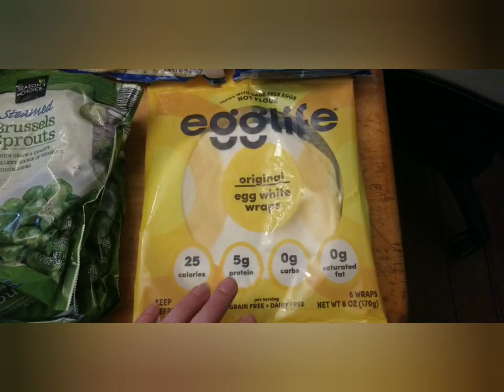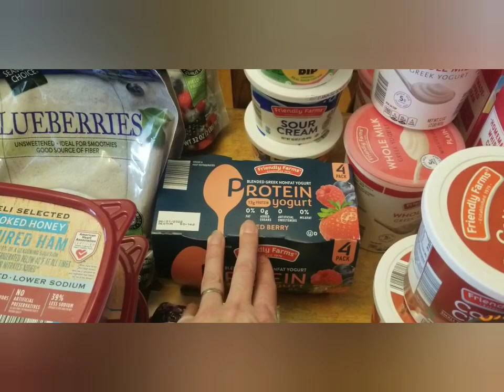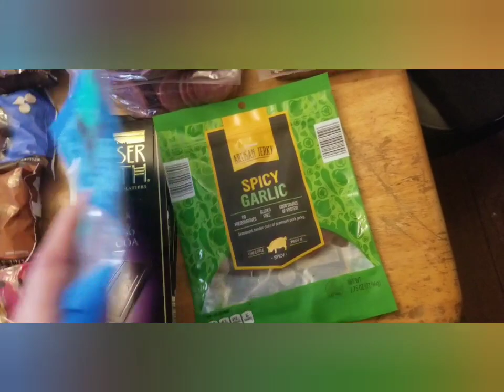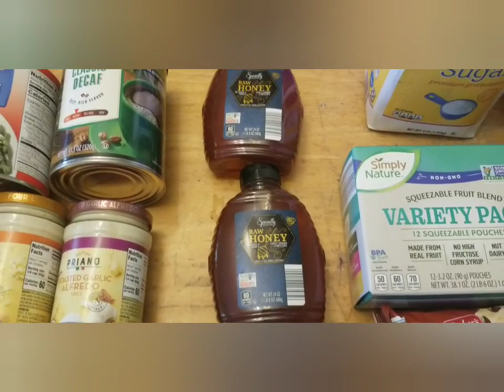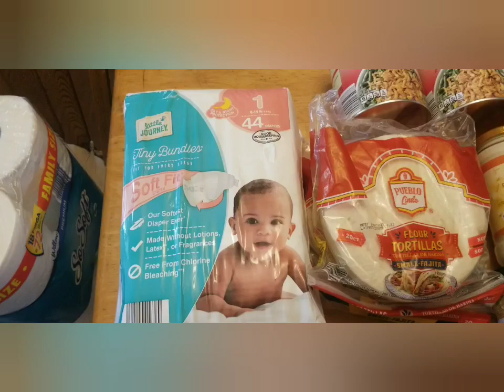Grocery Haul 04/19/22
Aldi grocery haul for pur family of 7.